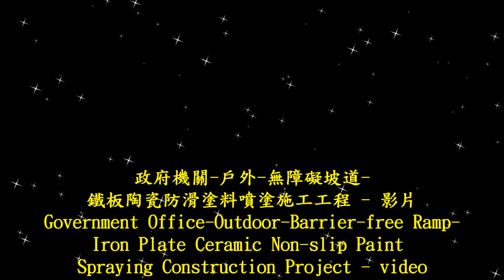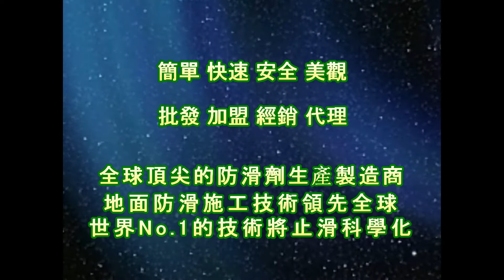1799 Government agency outdoor barrier free ramp iron plate ceramic anti skid paint spraying constru